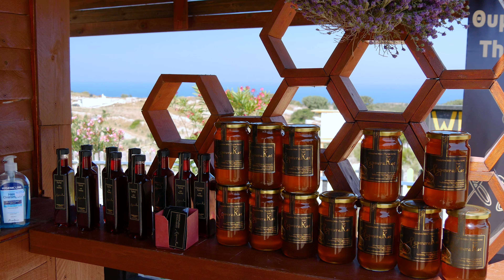Top 32 Beaches of Kos (Κως), Greece 🇬🇷 ► Travel video, 4K Travel in Ancient Greece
Kos is Greek island, part of the Dodecanese islands in the Aegean Sea. This island will enchant you with beautiful beaches, traditional Greek culture and gastronomy and especially history. First of all, it should be mentioned that Kos is the birthplace of Hippocrates, the founder of medical science. In the capital you will find several archeological sites, and you will walk through beautiful picturesque streets with many taverns. The island has sulfur springs on Emprós Thérmes, lots of beautiful beaches in pleasant holiday destinations and you can't miss dinner at the beautiful sunset in the village of Zia. In this video we will look at the most beautiful beaches of this island, so that we can remember or be inspired for the next holidays.  Watch the most interesting places in the video, get inspired, choose your TOP 10 attractions, and compile an itinerary for your next trip to the Greek island of Kos. Travel in ancient Greece (Ελλάδα) with Tomas Polasek.

Timeline:
00:00 - Kos Beach
01:58 - Mylos Beach Bar, Lambi
03:03 - Lambi Beach
03:54 - Sandy Golden Beach
04:23 - Tigaki Beach
05:57 - Alikes Beach
06:47 - Alikes Lake
07:36 - Golden Beach
08:16 - Marmari Beach
09:38 - Bravo Beach
11:24 - Troulos Beach
12:00 - Mastichari
14:19 - Kochilari Beach
15:18 - Limnionas Beach
17:23 - Kata Beach
19:33 - Agios Theologos Beach
22:01 - Kavo Paradiso Beach
23:27 - Kamari
24:30 - Kefalos Beach
25:34 - Agios Stefanos Beach
29:32 - Camel (Kamila) Beach
30:31 - Paradise Beach
33:42 - Markos Beach
34:12 - Magic Beach
35:09 - Savas Beach
35:33 - Kardamena
36:29 - Embros Therme
38:25 - Achinos Beach
39:05 - Ammos Beach
39:54 - Paradiso Beach
40:50 - Psalidi Beach
41:28 - Psalidi Beach - Windzone

If you liked the video, give LIKE 😉

Become a member and get the benefits.